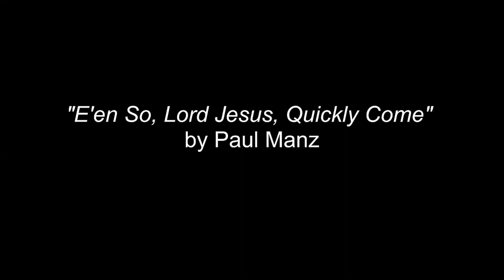E'en So, Lord Jesus, Quickly Come by Paul Manz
"Rejoice in heaven, all ye that dwell therein
Rejoice on earth, ye saints below
For Christ is coming, Is coming soon
For Christ is coming soon."
 - from "E'en So, Lord Jesus, Quickly Come" by Paul Manz

Happy Gaudete Sunday! Gaudete Sunday is the third Sunday in the season of Advent when we light the pink candle to remind us of the joy that Christ brings to the world both in his birth and his return. The word gaudete is latin for "rejoice". Gaudete Sunday is a counterpart to Laetare Sunday, both of which provide a break in the penitential seasons of Advent and Lent and remind us to be joyful in the nearness of Christ's coming.

This beautiful anthem by Paul Manz is one of my favorite Advent anthems and pairs beautifully with Gaudete Sunday. The Sanctuary Choir did a fabulous job with it this morning. Enjoy!

Taken from the 11:00am worship service on December 17, 2023 at Fellowship United Methodist Church, Trophy Club, Texas.